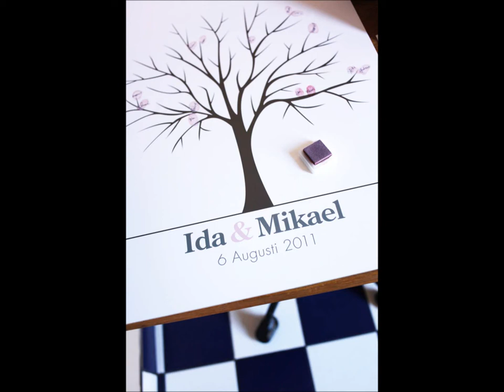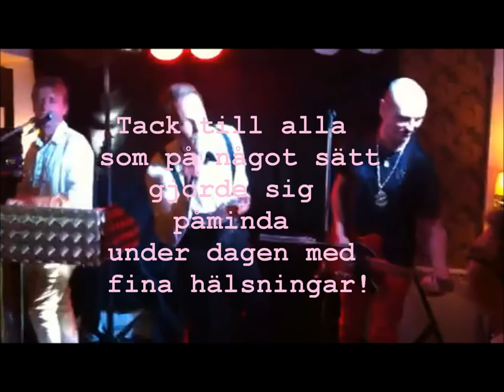6 Augusti 2011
Ida & Mikaels bröllopsdag.

Solister i kyrkan:
Utan dina andetag
Fredrik Lindell, Marcus Löwenhoff
Slide away
Erica Hellmer, Jon Hellmer

Foto
Martin Blomkvist
Maria Jumlin
Camilla Carlsson
Marcus Löwenhoff
Emelie Ljung
Johan Fagrell
Bodil Hellmer